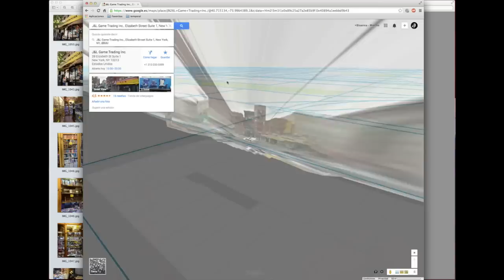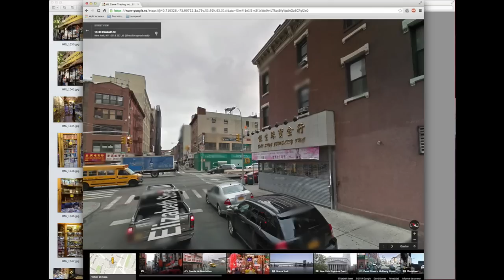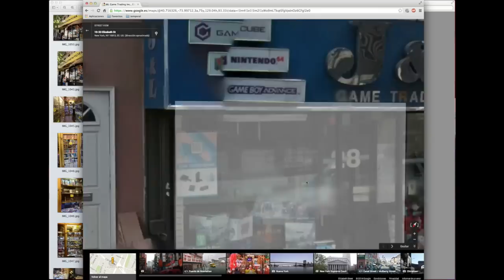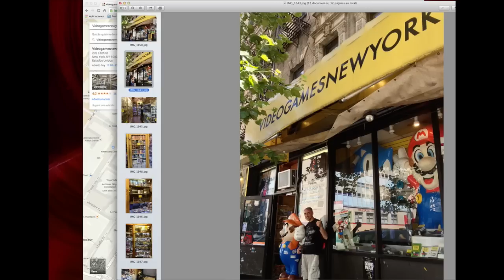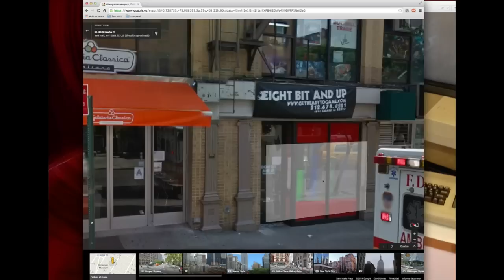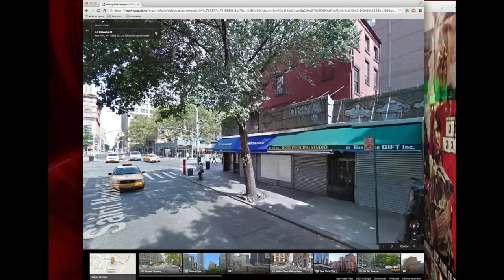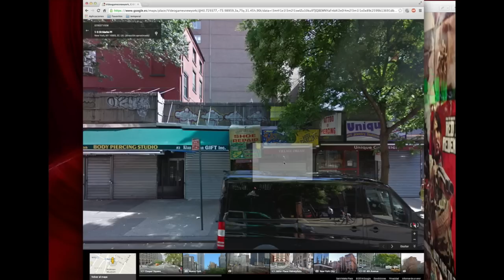Tiendas de Videojuegos Retro en New York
Un repaso a la ubicación de las tiendas de videojuegos retro que hay en Nueva York para que no te pierdas a la hora de buscarlas en una posible visita a la Gran Manzana.